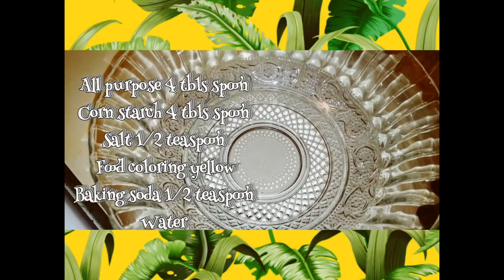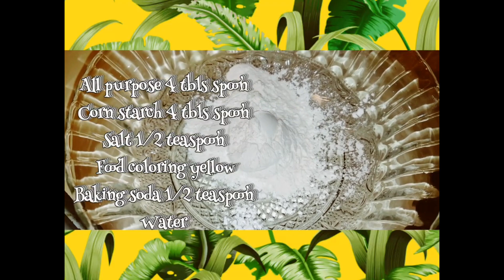Kwek Kwek the one & only Papular (Filipino Street Food) the Best 2021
Hi' & hello mga Ka-Simpleng Lutong Bahay dyan, today Video is about / How to Cook a Papular Kwek-kwek Favorite beloved Filipino street food made of hard boiled quail with MiX chicken brown eggs, covered in a mix All purpose/Corn starch/salt/yellow or orange food coloring/baking soda with water.  (mixture) that is then deep fried untill crispy,  then served with a sweet and sour style dipping sauce this kwek kwek is usually dipped in vinegar and special sauce. but you can make your own version at home. so lets start shall we ;) so Arat na mga Ka-Ulam Kainan na  and Dont forget to Like Share & Subscribe and Click the Bell Button and hit All for All Latest Video Upload thanks for Visisting my YouTube Channel GodBlessUs...2021